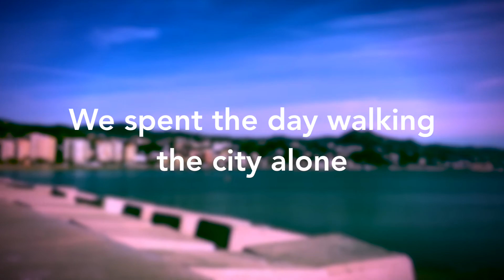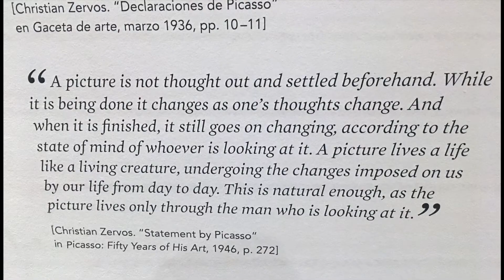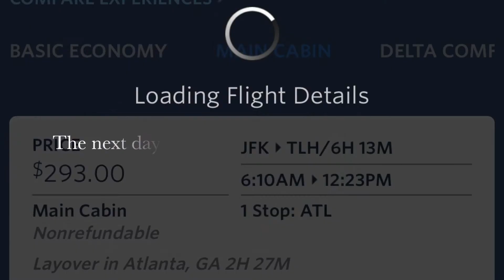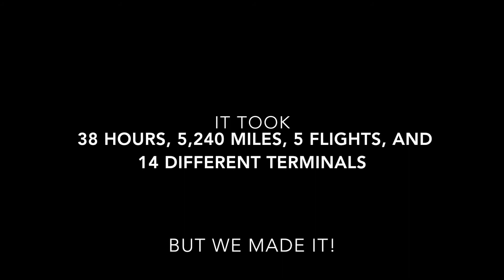Gran Canaria Part IV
We are travel hackers, digital nomads, and refuse to be tied to an idea of what forever after should look like.

We flew to Barcelona and boarded the Norwegian Spirit (yes, again! We love this ship!) on a cruise through the Straight of Gibraltar. We visited Alicante, Spain; Malaga, Spain; Casablanca, Moroco; Arrecife, Gran Canaria; Las Palmas, Gran Canaria; and Santa Cruz De Tenerife.

*These videos are my personal creation. I am not a photographer or videographer, nor do I pretend to be. It is my personal hobby to create these videos from our travels. I am sharing them at the continued request of friends and family. And, because when we were researching these places prior to visiting, we had trouble finding anything similar.